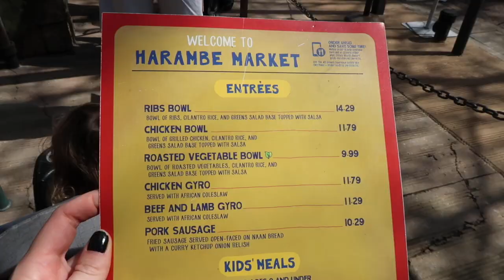Harambe Market's Roasted Vegetable Bowl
My friend Jess and I went to Animal Kingdom to let our little ones play. For lunch we opted for Harambe Market since Jess doesn't eat gluten. This is one of my absolute favorite lunch spots in Disney World. We both got the Roasted Vegetable Bowl, which is now vegan as is!

Hi I'm Melissa and I run Vegan Disney World. I started it as a website in 2014 to showcase what the vegan options were in Walt Disney World. Follow along to find out about vegan options in the parks, at sea, and at Universal Orlando.